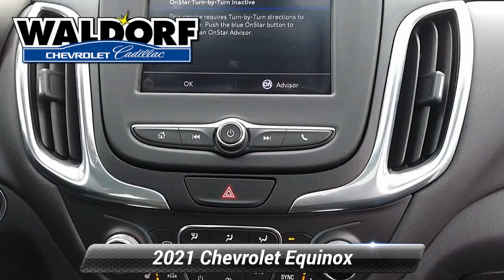Used 2021 Chevrolet Equinox LT, Waldorf, MD CC0189A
***AUTOMATIC, **BACKUP CAMERA, **USB PORTS, ***BLUE TOOTH CAPABLE, ***STATE INSPECTED, ***APPLE CAR PLAY, ***AWD, ***MD STATE INSPECTED, **CERTIFIED, AWD, 2 Rear USB Charging-Only Ports, 2 USB Ports & Auxiliary Input Jack, 3-Spoke Leather-Wrapped Steering Wheel, 6 Speaker Audio System Feature, Bluetooth* For Phone, Confidence & Convenience Package, Driver Confidence II Package, Driver Convenience Package, Dual Zone Automatic Climate Control, Front Fog Lamps, Heated Driver & Front Passenger Seats, Lane Change Alert w/Side Blind Zone Alert, Preferred Equipment Group 1LT, Radio: Chevrolet Infotainment 3 System w/AM/FM, Rear Cross Traffic Alert, Rear Park Assist w/Audible Warning, Rear Power Liftgate, Remote Start, SiriusXM Radio, Universal Home Remote. 2021 Chevrolet Equinox LT 4D Sport Utility CARFAX One-Owner. Clean CARFAX. Midnight Blue Metallic 6-Speed Automatic Electronic with Overdrive Awards:* 2021 IIHS Top Safety Pick with specific headlightsRecent Arrival! Chevrolet Certified Pre-Owned Details:* Transferable Warranty* Limited Warranty: 12 Month/12,000 Mile (whichever comes first) from certified purchase date* Roadside Assistance* 172 Point Inspection* Vehicle History* Powertrain Limited Warranty: 72 Month/100,000 Mile (whichever comes first) from original in-service date* Warranty Deductible: $0* 24 months/24,000 miles (whichever comes first) CPO Scheduled Maintenance Plan and 3 days/150 miles (whichever comes first) Vehicle Exchange Program. SiriusXM 3-month trial subscription.Waldorf Chevrolet Cadillac is Dedicated to Excellence! Price excludes taxes, tags, $499 Maryland processing fee. This vehicle is located at the Waldorf Chevy Cadillac store.

[RLVID:12355:76b6ba8c6f5d4c6c:083773de03afaaa6:1]